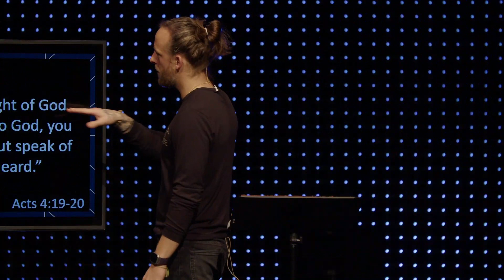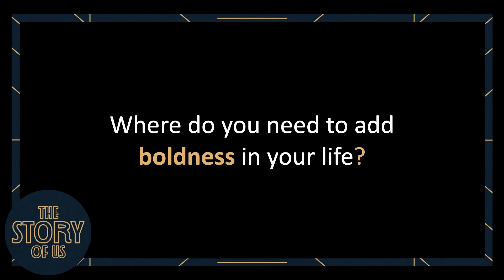What To Do With Opposition | Junior Ziegler | Acts 4 | January 28, 2024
When we’re bold enough to share our faith, we’re bound to face opposition. How did the earliest followers of Jesus deal with this, and why should we follow in these daunting footsteps?

Check out last weekend’s message.

The Bridge Community Church is one church with four locations near Chicago, Illinois. Our mission is to connect people with God, people, and service.

We’re broadcasting live each weekend on Saturday 5p, Sunday 9a, and 11a. We would love to have you jump on for one of our services!